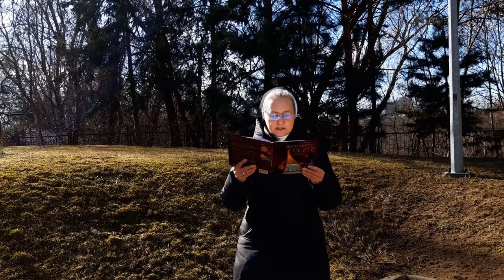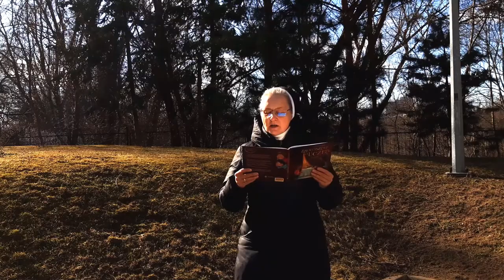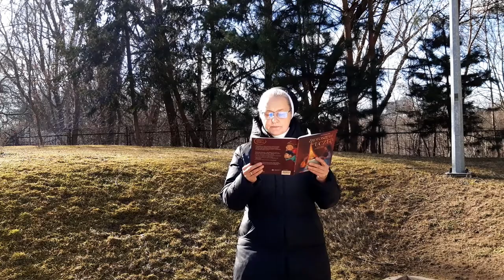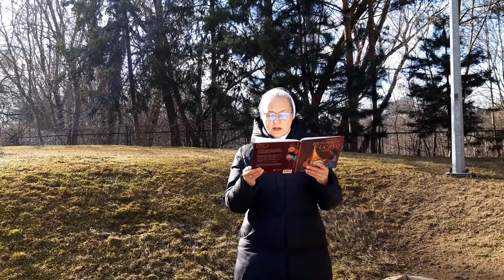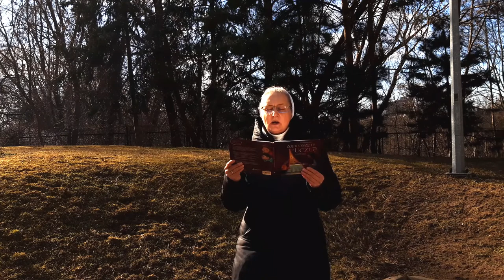Zaproszeni na Ucztę - cz. 7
Zaproszeni na ucztę.
Autor: s. Ines Krawczyk MChR
Ilustracje: Marcin Piwowarski
Czytała: s. Judyta Klimas CMBB
Montaż: Mateusz Plichta / Jerzy Zawieja
Współpraca z Domem Medialnym Święty Wojciech
Poznań 2021 r.